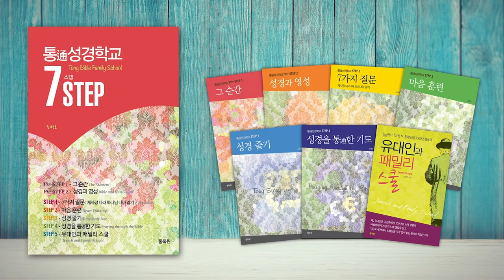유대인의 방해와 로마의 박해 | 성경과 5대제국 - 로마 제국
-유대인의 방해와 로마의 박해